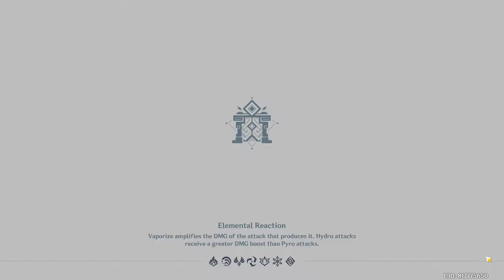Jade Palace ► Genshin Impact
The Jade Chamber was an airborne palace above the skies of Liyue from which the Qixing monitored all the happenings in the region. It becomes inaccessible after completing "A New Star Approaches", where it was sacrificed to defeat the ancient god Osial.